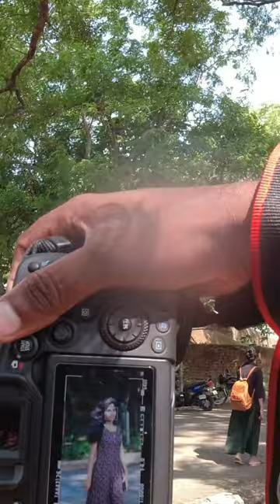Street Photography | Thrissur